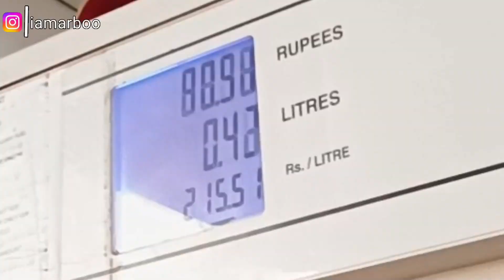Hamdan Ke Sath Masti main Glasses toot Gai 😞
Hello friends
Thanks 👍